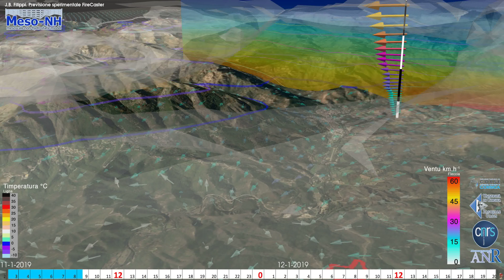11 au 12-01-2019 vue CORTE